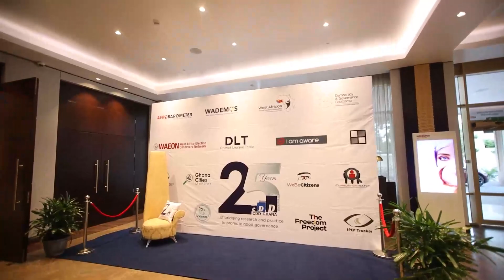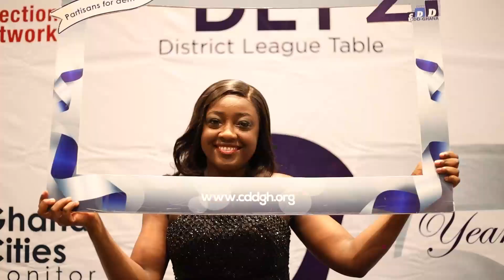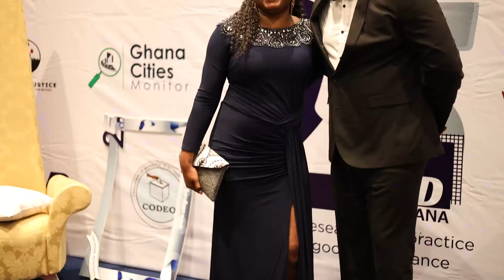CDD-GHANA @25 ANNIVERSARY BALL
As we celebrate our anniversary month, let's take a nostalgic look back at the magical night last December when we commemorated CDD-Ghana’s 25th anniversary. It was an evening filled with heartfelt cheer, non-stop laughter, energetic dancing, delicious food, and joyful toasts.

We were honored to host our founders, incredible staff, partners, fellow CSOs, generous donors, and other key stakeholders.

The highlight of the evening? An award ceremony honoring our long-serving employees whose dedication and hard work have been pivotal to our success over the years. We also recognized our generous donors who share our vision and have consistently supported us over the years.

Join us in reliving these unforgettable moments, and here's to many more years of advancing democracy and good governance together!